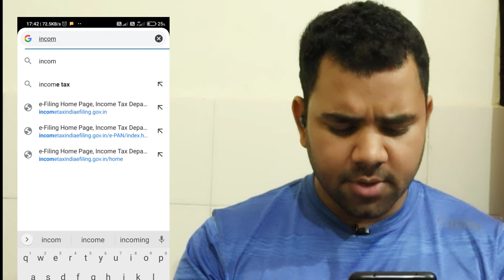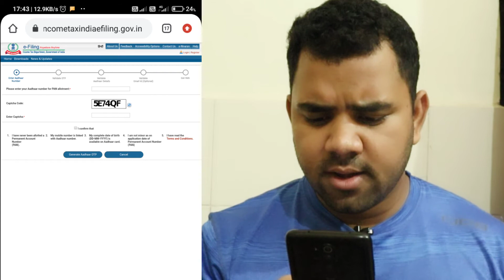Pan card अब पाए free में...